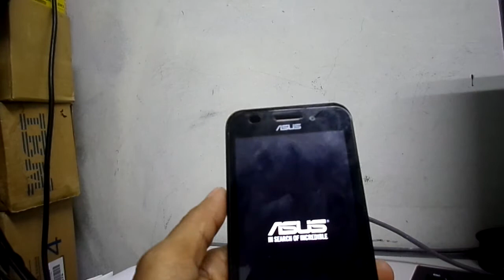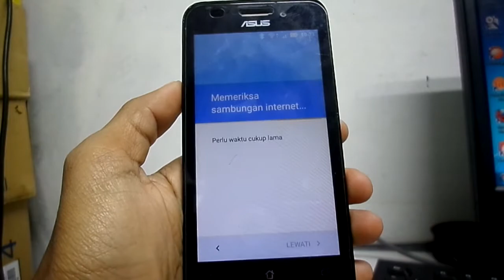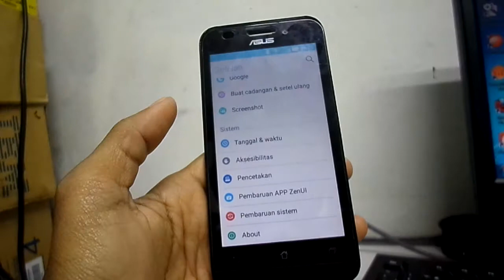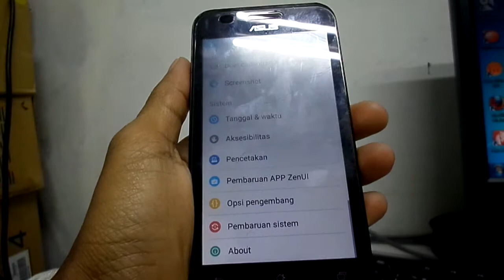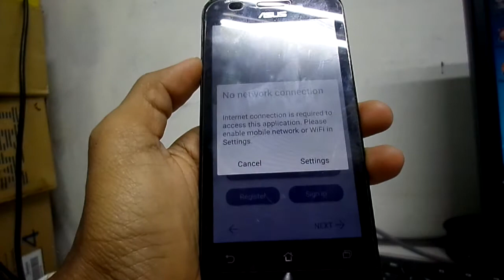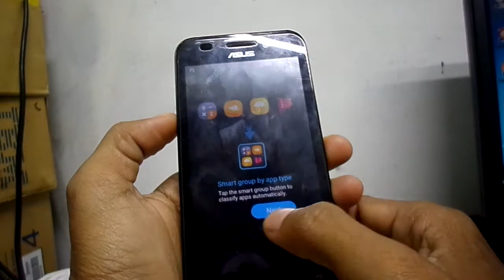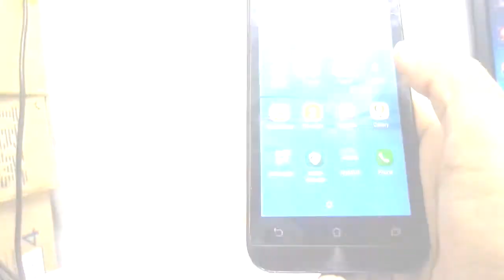ASUS ZENFONE GO X009DA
cara mangatasi lupa akun gmail hp asus zenfone go X009DA.
Cara ini paling simpel simpel banget. tanpa frp, tanpa otg, tanpa download.
Pokoknya mudah. Selamat mencoba.